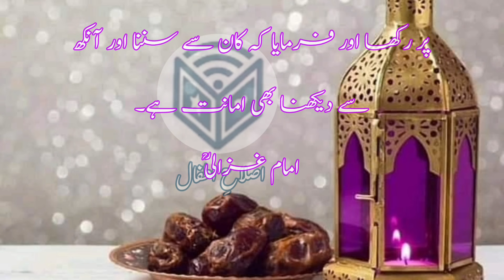Rozay k Adaab In the light of Imam Ghazali RA's teachings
Importance of fast and its impacts
factors affecting the Fast
Every Muslim must know it.
Rozay k adaab jo her Muslman k liay Janana or amal kerna zaroori hai
Imam Gazali RA
Amam Ghazali RA